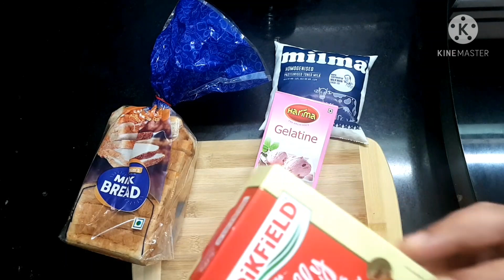പ്രിയപെട്ടവർക്കായ് ഒരു സ്നേഹ മധുരം, Hidden Heart jelly Bread Pudding for Valentine Treat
Valentine treat for your dear ones with Hidden Heart Pudding. Make your day more memorable.

Bread Pudding
Jelly pudding
milk pudding